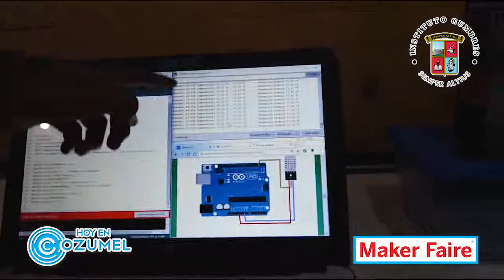Estación Meteorológica Instituto Cumbres Cozumel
Les presentamos la estación meteorológica del Instituto Cumbres Cozumel que forma parte del programa de meteorITo, el cual es un programa educativo, que a través de la experimentación, provoca el interés y gusto por las ciencias, la tecnología, la ingeniería y las matemáticas (STEM) y al mismo tiempo crea en los participantes una conciencia sobre el cambio climático.